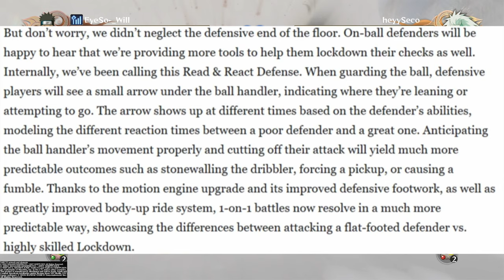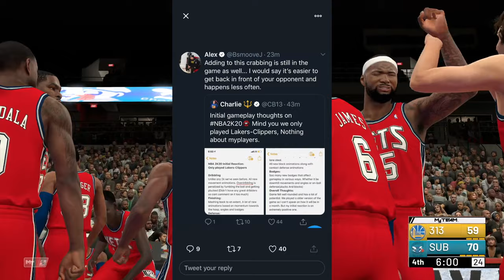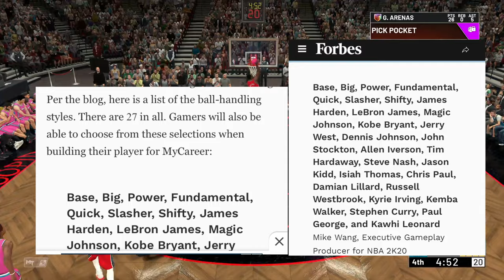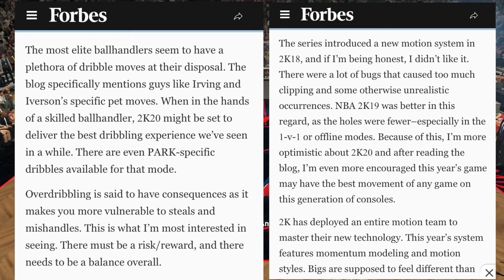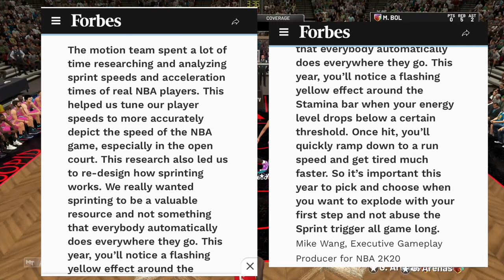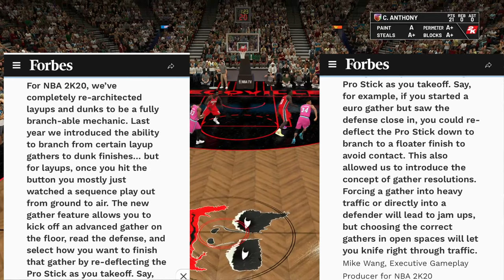Mike Wang confirms NEW DRIBBLING PLAYSTYLES!🔥, Can make female Myplayer 🤔, and more NBA 2k20 news!